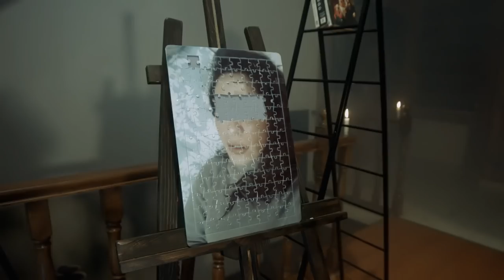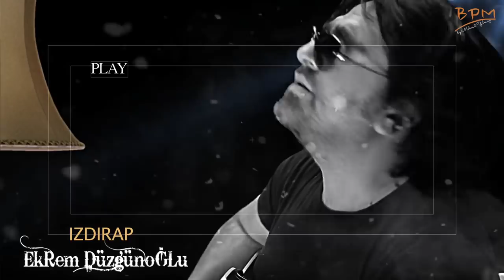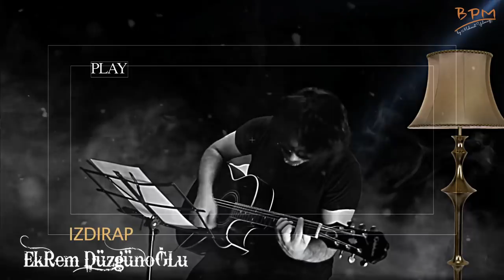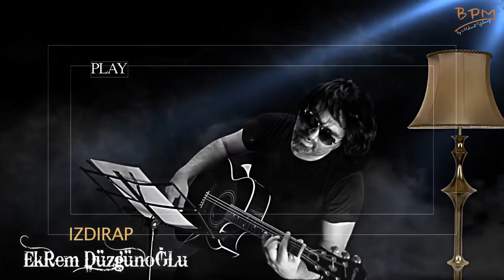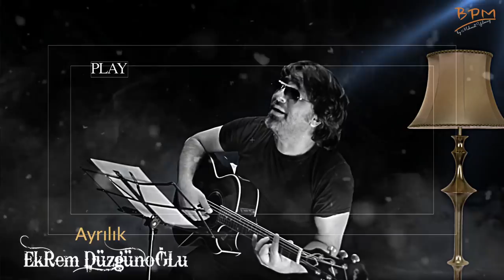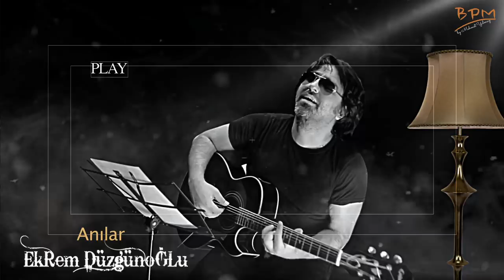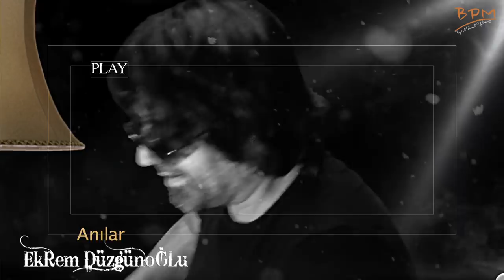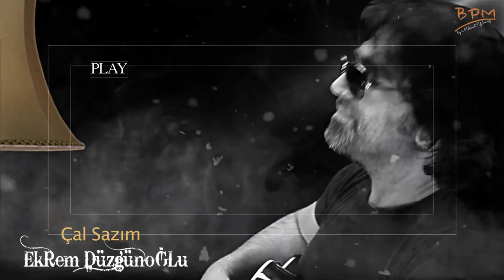Ekrem Düzgünoğlu I Şarkıları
Ekrem Düzgünoğlu Performans Özel Tek parça Full Albüm Damar ...

00:00 İstanbul
03:50 Dermansız
07:40 İstanbul
11:44 Izdırap
16:04 Ayrılık
20:00 Adı Yok
23:10 Geçer
27:00 Anılar
30:41 Çal Sazım

alternatif
en çok dinlenen şarkılar
damar şarkılar
en güzel pop şarkılar
duygusal şarkılar
aşk şarkıları dinle
İstanbul
Türküler
onedio
Albümler 2018
En Yeni Şarkılar
Berduş Ekrem Düzgünoğlu